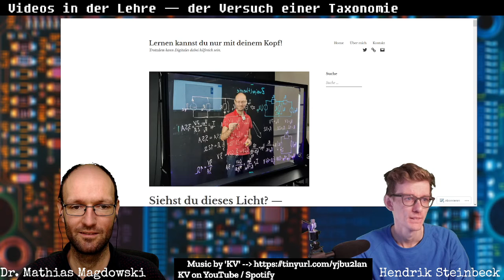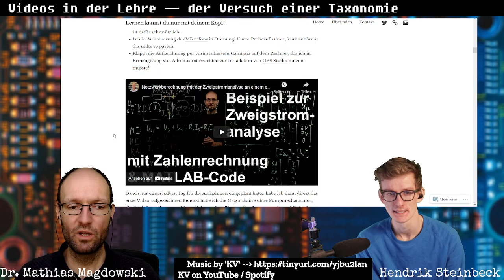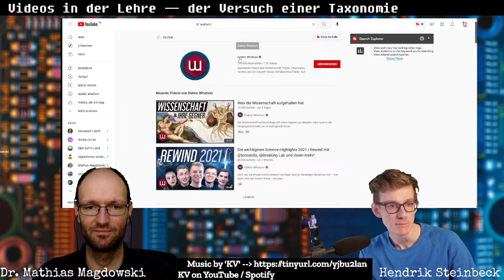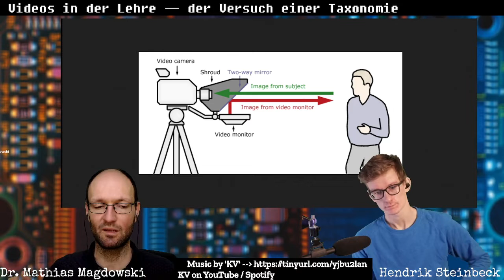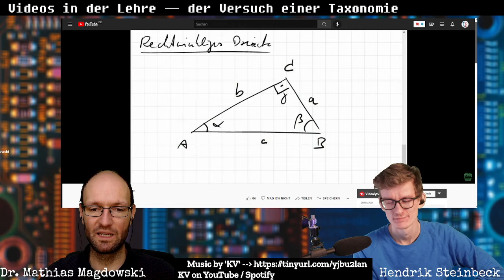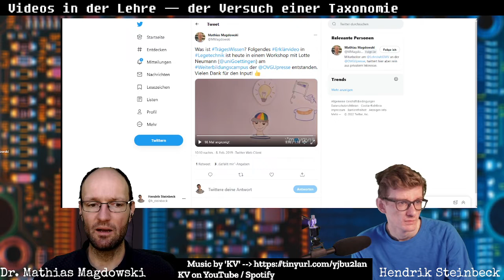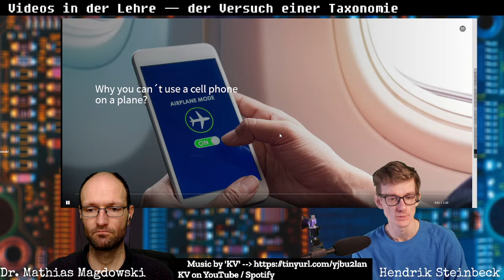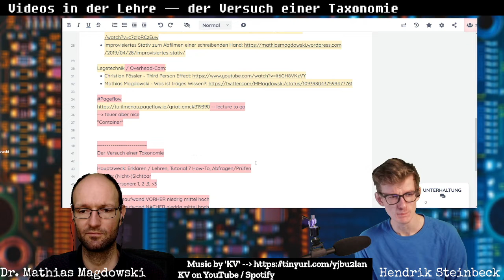Bits & Bytes Folge 17 - Videos in der Lehre, der Versuch einer Taxonomie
Hendrik Steinbeck und Mathias Magdowski sprechen über folgende Dinge:

00:00 Pre-Stream
00:57 Straffer Plan für die Kaffeefahrt durch die Welt der Erklärvideoproduktion
04:32 Lightboard
18:23 Greenscreen
33:30 Teleprompter
47:45 Whiteboard
51:22 Khan-Style-Videos
1:01:56 Legetechnik
1:10:53 Pageflow
1:28:59 Outro

Taxonomie:
- Hauptzweck (Erklären/Lehren, Tutorial, How-to, Abfragen/Prüfen, ...)
- Personen: sichtbar, nicht sichtbar
- Anzahl Personen: 1, 2, 3, größer als 3
- Produktionsaufwand vorher (niedrig, mittel, hoch)
- Produktionsaufwand nachher (niedrig, mittel, hoch)
- Preis für das Setup
- Möglichkeiten der Darstellung, Eignung für Fachkulturen
- Mobilität: niedrig, mittel, hoch
- Einbindung externer Dienstleister: ja/nein
- Zielgruppe/Publikation: online oder hybrid, synchron oder asynchron

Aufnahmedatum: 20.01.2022